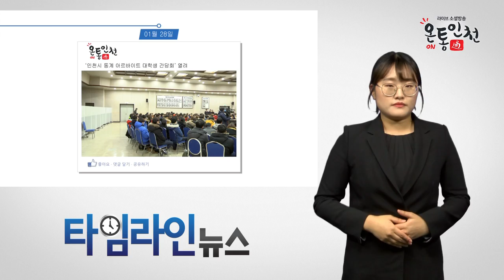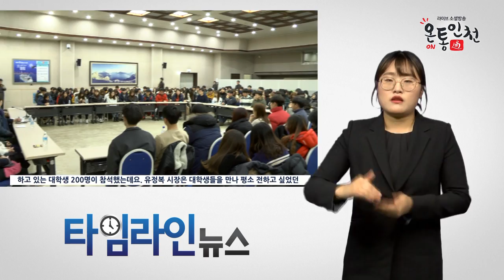[수화] 인천광역시 01월 다섯째 주, 타임라인뉴스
'지역 소비자 행정 활성화를 위한 업무 협약식' 열려

22일 인천시청에서 '지역 소비자 행정 활성화를 위한 업무 협약식'을 가졌습니다. 인천시는 소비자 교육, 정책 개발, 민원 다발 분야 공동 조사 등 다양한 분야에서 공정위, 소비자원과 입체적으로 협력하여 소비자 행정을 적극적으로 추진하고, 소비자 행정과 관련된 물적, 인적 기반도 확충될 수 있도록 노력할 계획입니다.

‘인천시 동계 아르바이트 대학생 간담회’ 열려

25일 시청 대회의실에서 ‘인천시 동계 아르바이트 대학생 간담회’가 열렸습니다. 이날 간담회는 유정복 시장과 올해 동계 방학기간 동안 행정기관 등에서 아르바이트 활동을 하고 있는 대학생 200명이 참석했는데요. 유정복 시장은 대학생들을 만나 평소 전하고 싶었던 삶의 철학과 청춘에 대한 메시지를 전달하는 한편, 학생들이 평소 인천시장과 시정에 궁금했던 점에 대해 답했습니다.

‘인천통일관 새 단장 재개관 기념행사’ 열려

27일 남구 수봉공원 내 인천통일관에서 ‘인천통일관 새 단장 재개관식’이 열렸습니다. 통일부는 올바른 통일관을 확립하고, 통일 공감대 확산에 기여하고자 인천 등 전국 13개 지역에 통일관을 조성해 전시회 등을 열고 있는데요. 지난해 9월부터 4개월 동안 인천통일관 전시환경 개선사업을 진행하고 노후 전시물과 전시관 시설 등을 개선했습니다.